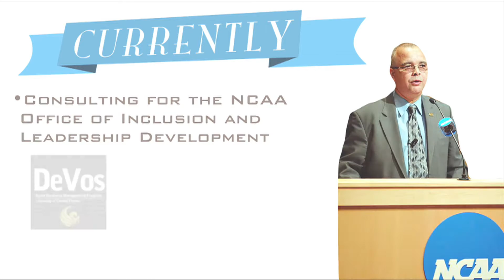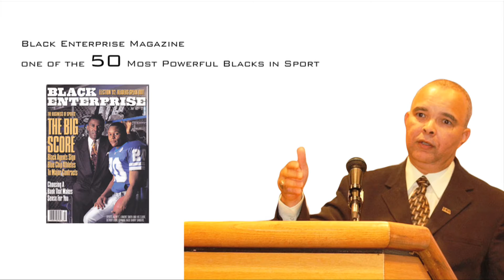Introduction of Floyd Keith by Women's Sports Foundation 2013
This was produced for Floyd Keith as an introduction when he received a prestigious coaching award from the Women's Sports Foundation in 2013.